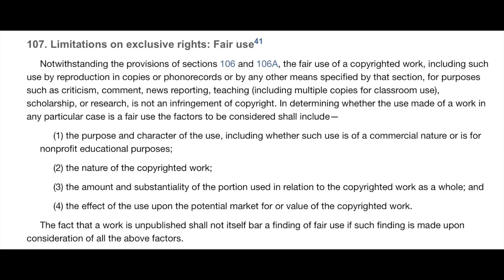KD GOES OFF Without Ben Simmons! Nets Finally Win! 36pt Breakdown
Last night, the Brooklyn Nets secured their second victory of the season with the absence of Ben Simmons, and Kevin Durant dropped in 36 points. Was it because Ben didn’t play or did Kevin just find something in the defense to lift his team to victory? Let’s jump into the film to find out

00:00 intro
00:40 corner handoff, pull-up jumper
02:02 raise up and shoot
02:35 Hesi pull-up Jimbo drill
03:20 deep post fadeaway
04:20 why it’s important to ROLL!
06:11 hesi 1 dribble pull-up
07:10 poor NBA spacing
08:43 size matters
09:13  back cut drill
10:12 7 footer lower than guards!

Pushing Our Potential is a New Jersey based basketball training company whose sole mission is to get basketball players to play the game the right way!

We want to be your go to YouTube channel for basketball breakdowns and instruction!

We’re on a relentless obsessive pursuit to highlight and study the best players in the game with the intention to share knowledge that will take your game to the next level and push your potential to its peak!

Follow Pushing Our Potential on…

The purpose of this video is to inform and teach the game of basketball ONLY!

* Mission: Getting basketball players to play the game the right way!